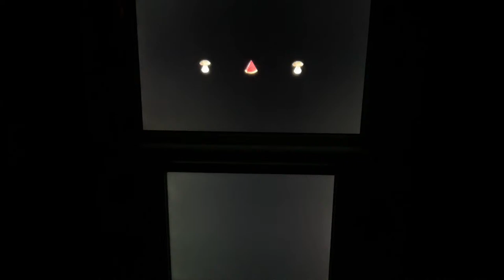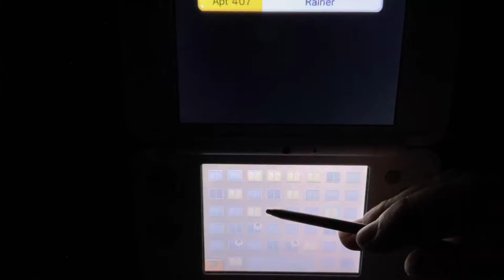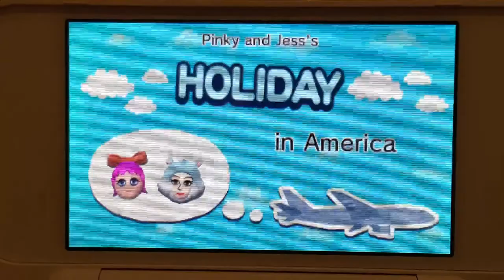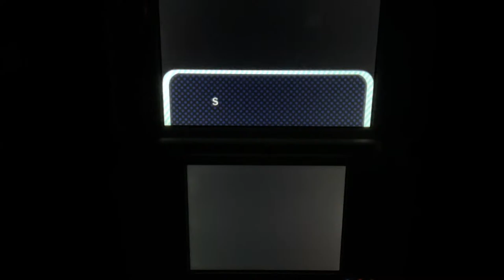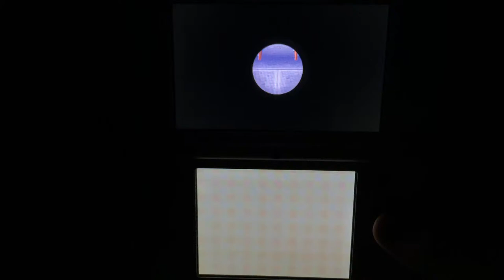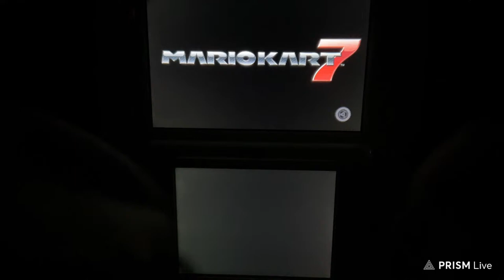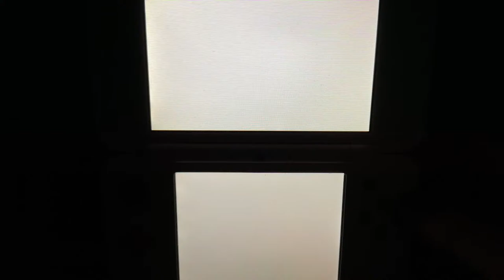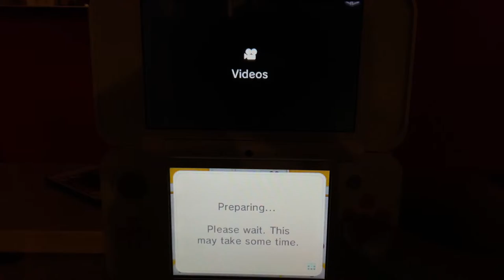Let’s play: Tomodachi Life [Episode 49] - Doing fun activities with pinky (And more games)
🔥Thanks to:🔥

- @Chae Yonsgun for making the intro

Hey, My name is BlinkGames06. I play games mainly focused on Nintendo.

👻[Friend codes / gamertags]👻

🪟3DS: 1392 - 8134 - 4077 / luan🪟

🖥️Wii u Nintendo ID: LuanwiiuAltena🖥️

🪪Switch: 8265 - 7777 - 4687 / BLNKGMS06🪪

💊Roblox: luannyboy💊

🗿Minecraft Bedrock BlinkGames06🗿

🏙️Animal Crossing City Folk: 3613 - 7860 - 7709🏙️

🏎️Mariokart Wii: 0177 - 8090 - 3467🏎️

Have fun on the stream and make sure to feel free to chat and be yourself. But follow the rules aswell in the livechat. See you ghosts in my streams!!!